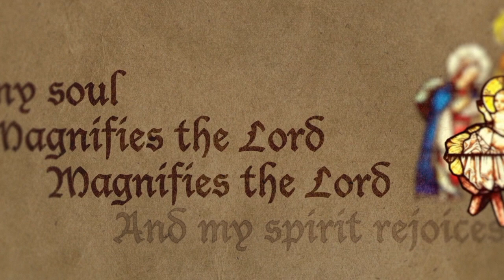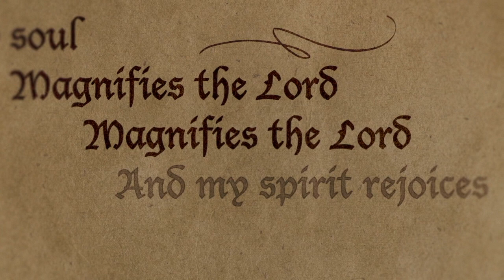Magnify (Mary's song of worship) - Greg Russell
This song is based on Mary's prayer found in the Bible (ESV) in Luke 1:46-55.  It is about the coming of Jesus and great for Christmas.
CCLI# 6566461  Chord Chart available on request.

Video by Chandos Schorstein
Pete Ellingson: Piano
Mike Forberg: Guitars
Corey Stopperan: Drums
Molly Russell: Background Vocals
Written, produced and performed by Greg Russell.